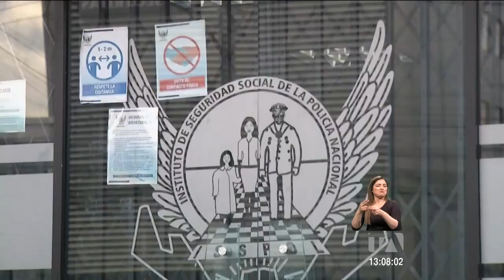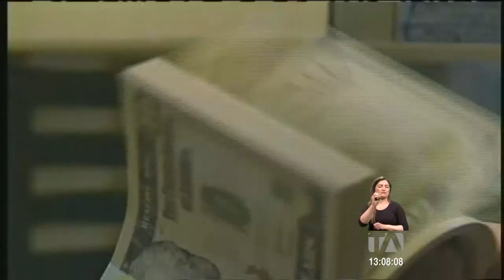Fiscalía vinculó a seis personas en el caso Isspol